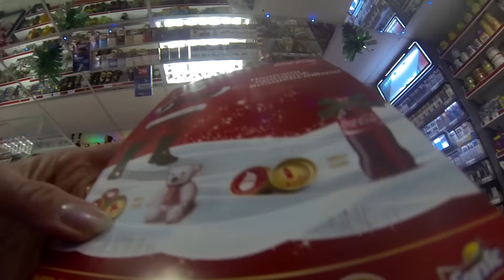Акция Coca Cola 2016 Казахстан // Обменяла крышки